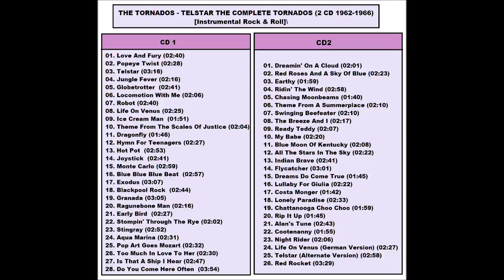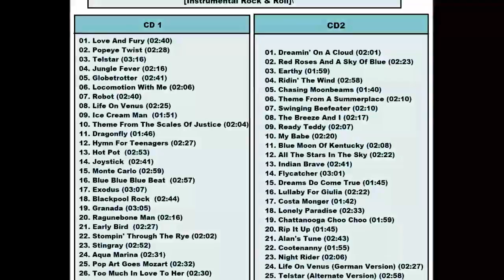Pop Art Goes Mozart * The Tornados {Cd.1 * N.25}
The Tornados-Album: Telstar The Complete Tornados  CD1